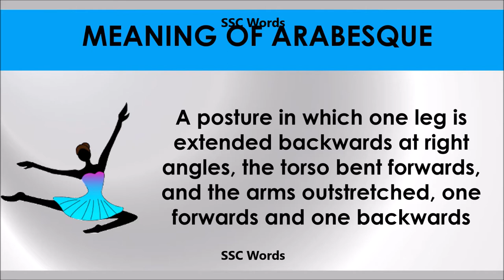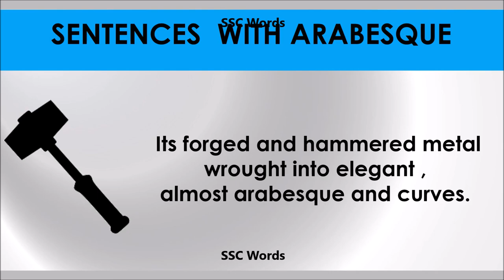Arabesque - Improve English - Meaning and 5 sentences - GRE / CAT / GMAT word - SSC Words